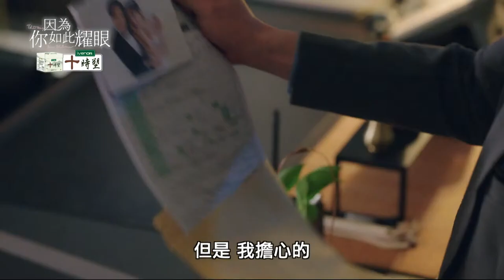"蘭恩"逼近 日新幹線預告恐停駛 害蟲提早現蹤 中國大陸糧食安全拉警報 LIVE【颱風雨炸亞洲】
日本氣象廳預測，"蘭恩"颱風可能在15日至16日間從近畿地區登陸，並貫穿整個日本，新幹線也罕見提前宣布可能會停駛。另外，大陸近日氣候天災不斷，農業農村部警告，北部及南部主要穀物產區，今年害蟲提早出現，恐影響玉米和稻米產量。